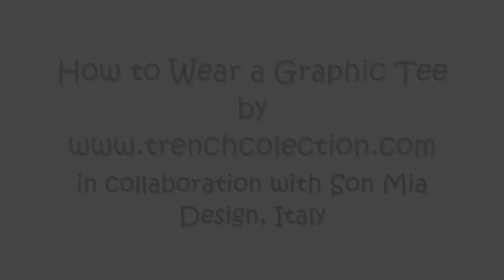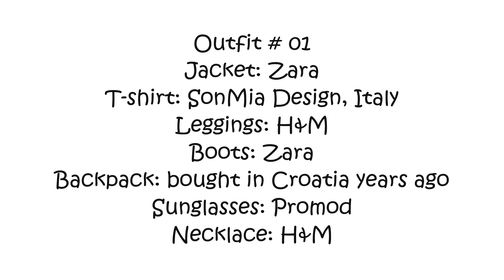How to Wear a Graphic T-shirt! | Sonia VerardoStyle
Hi guys! In my today's video I'm going to show you 3 outfit ideas how you can style your graphic T-shirt!

♥ LOOKBOOK:
lookbook.nu/soniaverardo

"sonia verardo" soniaverardo "make up tutorials" makeup" "beauty" "style" "fashion" "ootd" "outfit of the day" "lookbook" "clothes" "girl" "croatian blogger" "moda italiana" "made in italy" "vlog" "travel" "culture" "food" "diet" "healthy lifestyle" "fit body" "excercising" "cuisine" "receipes " "new fashion trends"